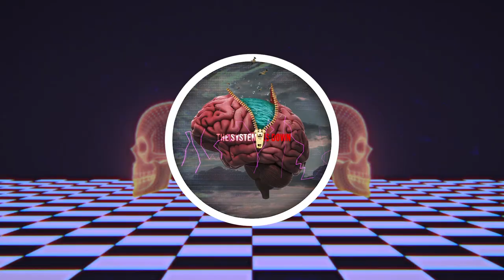The "Planned Attack" of Nicholas Sarwark at LNC 2022 (Trigger Warning)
BREAKING: Extended video evidence of the "planned attack" on former LP Chair, Nicholas Sarwark at the LNC 2022.

thesystemisdown.tv